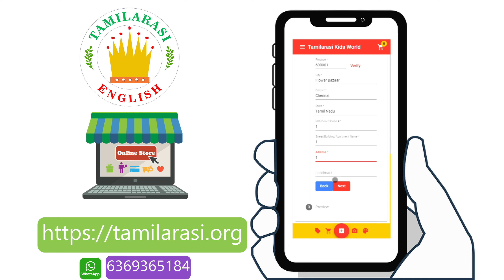Animals In the Farm Song|Nursery Rhymes for Babies &Children|Famous Nursery Rhymes|Tamilarasi Rhymes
Animals In the Farm Song | Learn Farm Animals Names & Sounds|Nursery Rhymes for Babies & Children |Famous Nursery Rhymes|Tamilarasi Rhymes